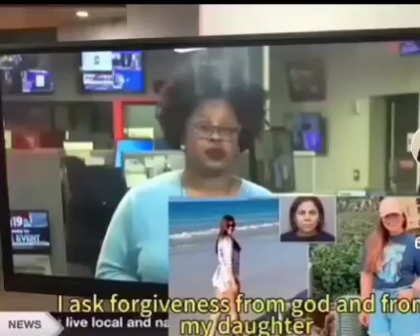Baby dies after being left alone for 2 weeks while the Mother was on Vacation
This is absolutely one of the worst and horrendous and heinous things ever!

A baby was left in it's crib for 11 days while the mother went on Vacation.

Who could ever do such a thing.

I'd say who in their right mind..?
And obviously NO ONE in their right mind would do such a thing.

But I cannot give the perception or chance for someone to use mental illness as a defense.

Maybe if the situation were different
But to go on Vacation and have a good time while your baby is left to die...
Is just absolutely disgusting.

When my child was born I finally discovered True love.!

And my baby was never ever more than 3 feet away from me at all times .

I still have the same worry and care for my child now that he's 20.!